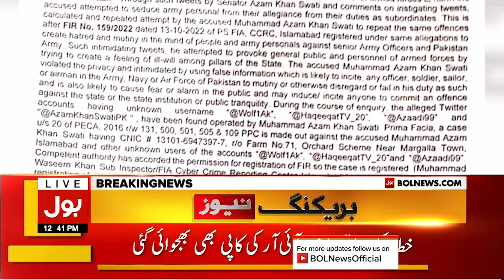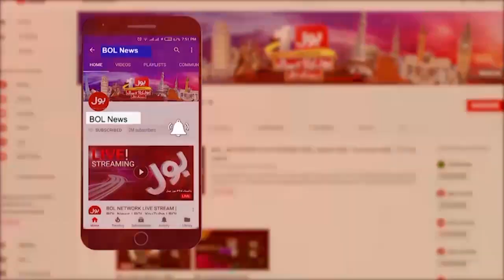Azam Swati Arrested Latest Updates | FIA Writes Letter to Chairman Senate | Breaking News